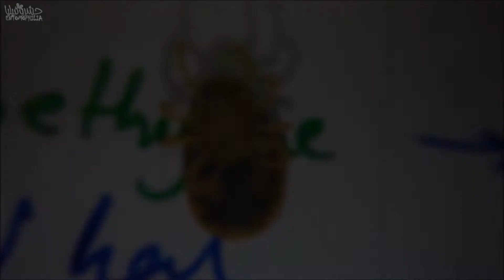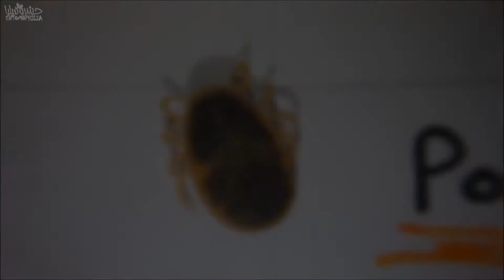حركة أحشاء البرام | Argas digestive movements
ما تنسوش تشغلوا الفيديو على 1080p
Don't forget to watch at 1080p